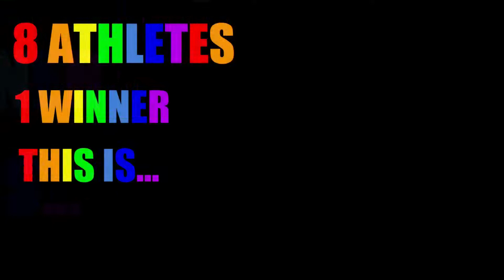𝔸𝕃𝔾𝕆ℙ𝔼ℕ𝕋𝔸𝕋ℍ𝕃𝕆ℕ [𝔻𝔸𝕐 𝟘]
ah yes... the intro
first intro in google slides